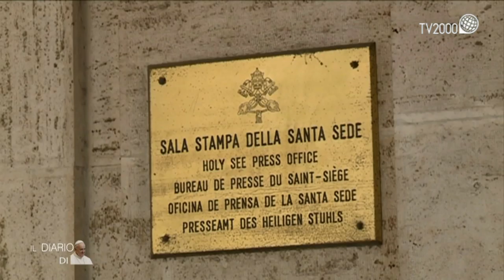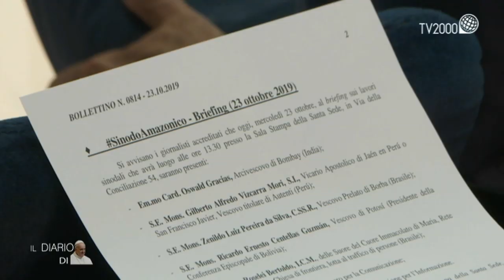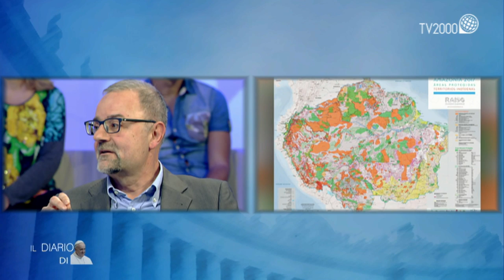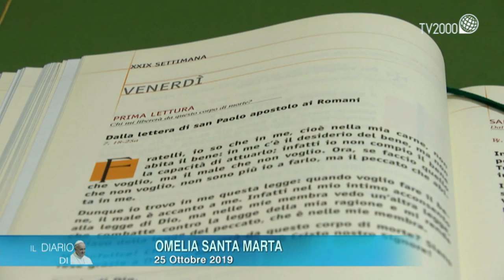Il diario di Papa Francesco, 25 ottobre 2019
Uno sguardo all'Amazzonia da tre punti di vista differenti.
In studio con Gennaro Ferrara: padre Juan Bottasso, missionario Salesiano e padre sinodale, Mattia Prayer Galletti, resp. Area Popoli Indigeni - (IFAD), e Gisella Evangelisti, antropologa e scrittrice.